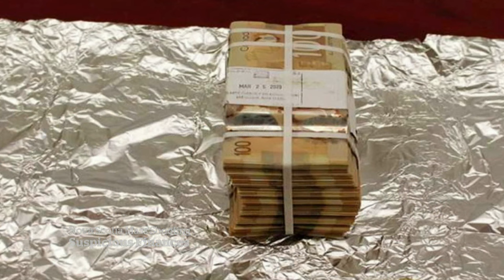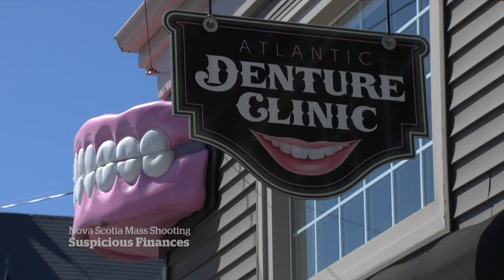N.S. mass shooter's pattern of shady financial dealings outlined at inquiry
The public inquiry investigating the 2020 Nova Scotia mass shooting heard about the gunman’s finances, including suspicious banking activity and improper billing practices.